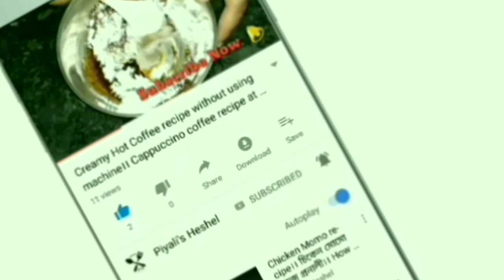Chingri Chop Bengali Recipe। Prawn Cutlet - Easy evening snacks recipe। চিংড়ি চপ। Piyali's Heshel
1. Dim (Egg) Devil - Dim R Chop - Delicious Evening Snacks with Tea | Best Indian Village Food
2. He manages Everything Must Hard Working Selling Tasty Shrimp (chingri) Chop Recipe @ Tk 40 BD Food
3. এক প্লেট চিংড়ি কাটলেট - Prawn Cutlet - Kolkata Street Food Chingri Macher Cutlet - Bengali Snacks
4. PRAWN CURRY | PRAWNS GRAVY RECIPE | PRAWN MASALA CURRY | SHRIMP CURRY
5. Prawn Masala Curry | Yummy Prawns Recipe By Granny Mastanamma
6. Garlic Shrimp Recipe | Yummy American Garlic Prawns Fry | Quick & Easy Garlic Shrimp Fry By grandpa
7. PRAWNS GRAVY Recipe | Villagers cooking Prawns Masala | Shrimp Curry | Healthy Village Food
8. SEAFOOD FRY | Squid Prawns Crabs Fry | Three in One Mix Recipe | Seafood Recipe | Tasty Village Food
9. Big Shrimp Curry | Giant prawns Recipe | Yummy Prawns Recipe By Grandpa Kitchen
10. Giant Loose prawns | Big Shrimp Snacks By Grandpa Recipe | Grandpa Kitchen
11. Crispy Prawn Balls | Prawn Recipe | Seafood
12. এক প্লেট চিংড়ি কাটলেট - Prawn Cutlet - Kolkata Street Food Chingri Macher Cutlet - Bengali Snacks
13. Croquettes | Prawn Croquettes Recipe | Easy Party Snack Recipes | Quick Prawn Snacks
14. Simple Shrimp Cutlet Recipe||Chingri Kabab||Sylheti Channel
15. এই বিকেলে চায়ের সাথে হোক না কিছু স্পিশাল তৈরি করুণ চিংড়ি মাছের কাটলেট | Prawns Chop Recipe

Ingredients: -
1. Prawn - 100 gms
2. Refined oil - 2 tbsp
3. Chopped onion - 1
4. Chopped garlic - 1 tsp
5. Chopped ginger - 1 tsp
6. Chopped green chilli - as per taste
7. Salt to taste
8. Turmeric powder - 1/2 tsp
9. Cumin powder - 1 tsp
10. Potato - 2 boiled
11. Corn flour to bond
12. Refined oil for deep fry